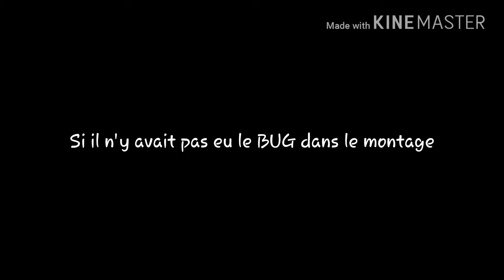Ce que ça aurait pu ressembler dans ma 1ère vidéo de Super Mario 64 DS à 5:06 ...